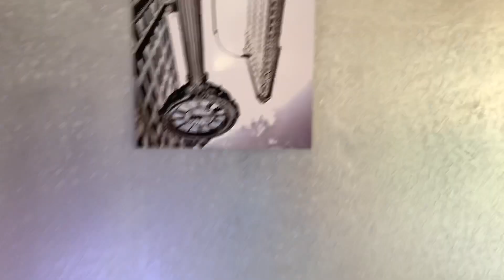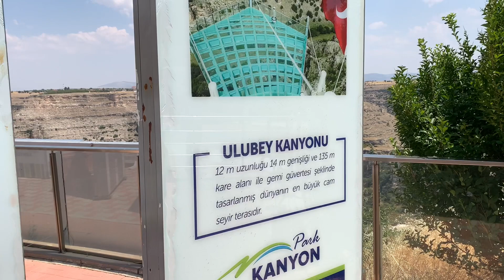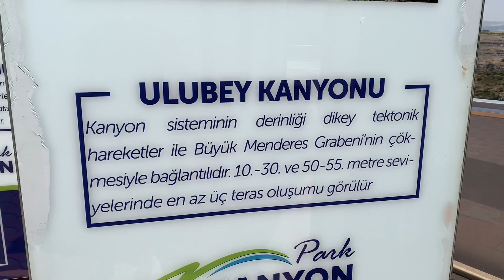Ulubey kanyonuna gittik !!! Türkiye 🇹🇷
Arkadaşlar biliyorsunuz ben Fransada yaşıyorum ama şu anda Türkiye’de izinde olduğum için burada video çekmeye çalışıyorum bu sefer kendini oturduğum civarlardaki yerleri tanıtma peşindeyim izin bitene kadar umarım seversiniz iyi seyirler beğenip abone olmayı unutmayın

Yada

Youtube adresim : kaptantv